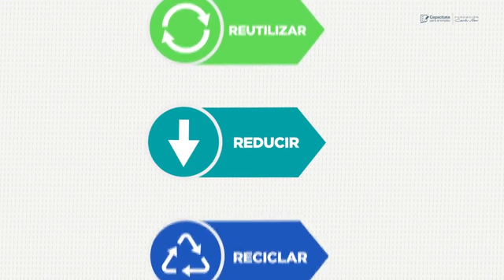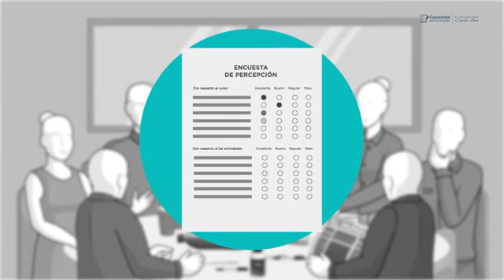7913 Talleres 3R's